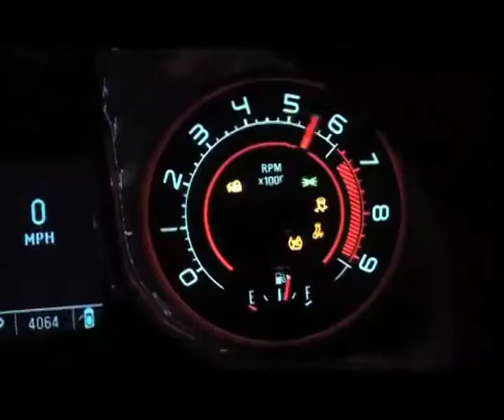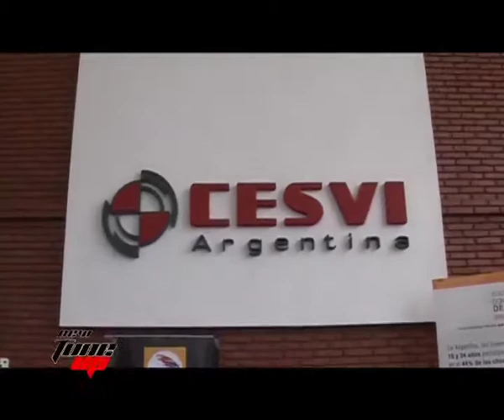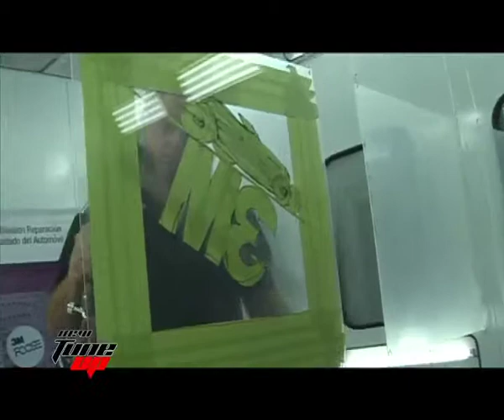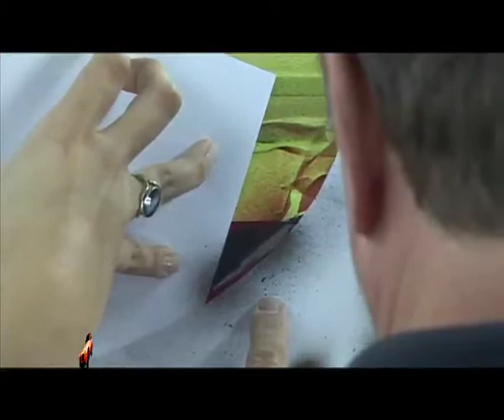NTU #10 Bloque 1. CHIP FOOSE EN CESVI